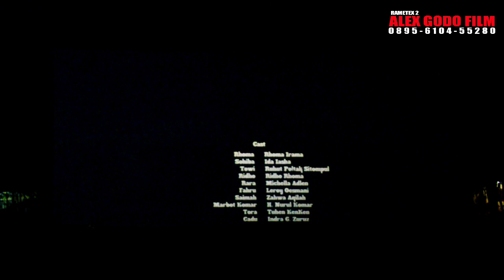Nonton Layar tancap ALEX GODO FILM di Kp.Cibogo Cisauk@DadoBin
Nonton layar tancap ALEX GODO FILM(RAMETEX 2) di Kp.Cibogo Cisauk@DadoBin

Terima kasih buat teman" pecinta layar tancap sudah nonton video ini sampai selesai tanpa di skip
Jangan lupa

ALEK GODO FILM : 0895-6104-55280